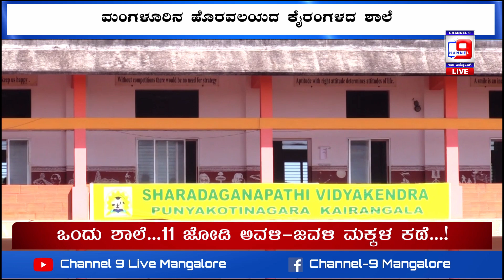ಮಂಗಳೂರು...ಒAದು ಶಾಲೆ ಹನ್ನೊಂದು ಜೋಡಿ ಅವಳಿ ಜವಳಿ..ಮಕ್ಕಳು..!! ಶಿಕ್ಷಕರಿಗೂ ಫುಲ್ ಕನ್‌ಫ್ಯೂಷನ್...!